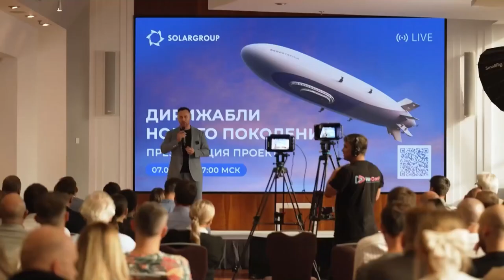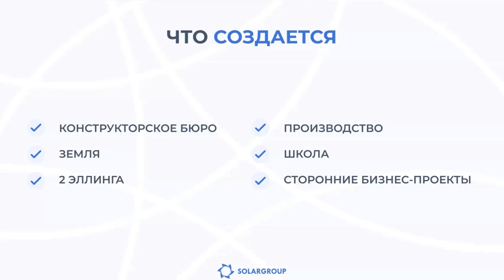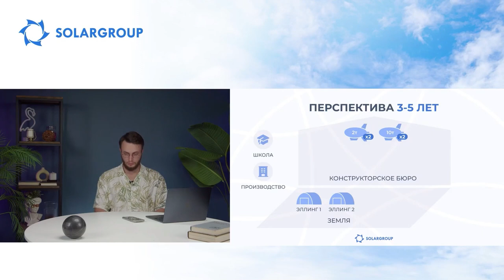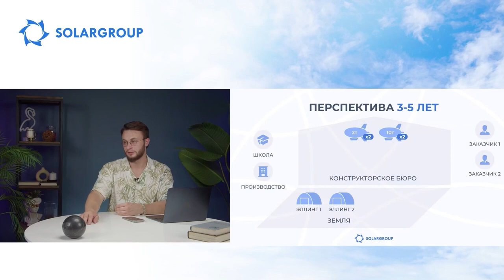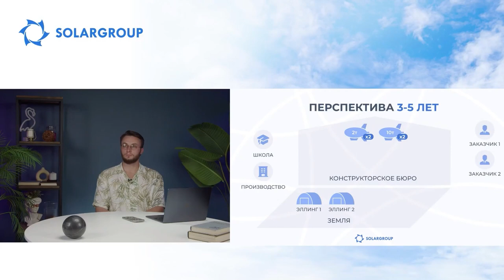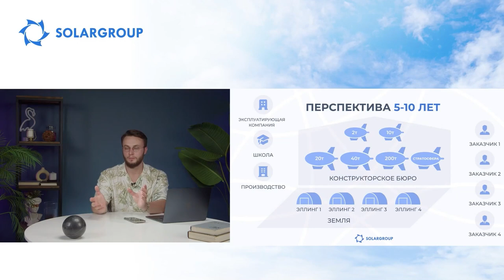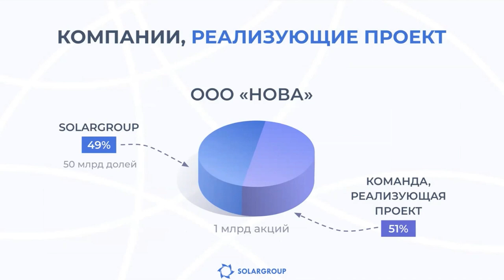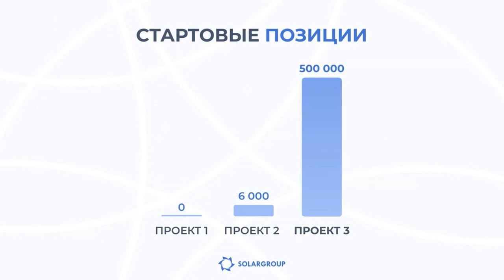Revival of airships: investment project presentation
Watch the broadcast recording to learn how you can support cutting-edge technology in aviation and earn a profit!

What's the broadcast about?

 • Presentation of the New Generation Airships project
 • Investment and partnership opportunities
 • Answers to your questions from experts

Speakers:
- Fyodor Konstantinov, Head of Project Department at SOLARGROUP,

💡 Learn the key details of the project and how you can invest in cutting-edge technology on the best conditions!

Join us on official social media to see us launch the first airship!

0:00 - Start of webinar
02:51 - Opening speech and webinar program announcement
09:34 - About airships
12:57 - Airship applications
20:35 - About stratospheric airships
22:25 - What is the advantage of airships?
40:30 - About the New Generation Airships project team
42:39 - What will be made as part of the New Generation Airships project?
48:20 - 3-5 year outlook for the company
1:11:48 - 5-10 year outlook for the company
1:20:48 - Project figures
1:27:25 - Companies implementing the project
1:30:44 - What is offered to investors?
1:31:28 - How will the project be funded?
1:36:20 - Partner program conditions
1:37:43 - Starting positions
1:42:00 - Will the New Generation Airships project have a competitive edge?
1:46:42 - How will airships be protected from gunfire?
1:51:03 - Where will helium be purchased?
1:54:08 - Will there be discounted airship flight tickets for Club 100 and Club 1000 investors?
1:57:22 - When and where will airship pilot training be available?
1:59:33 - Will the number of shares in the packages change along with going to stage one?
2:03:44 - How do I get into Club 1000?
2:09:06 - About Aerosmena
2:15:36 - What maximum weight can a cargo airship lift?
2:18:10 - Is there a permit for nuclear heat carriers used in thermal airships?
2:21:15 - What are the company's prospects for the next 10-15 years?
2:26:01 - The difference between the modern airship and its predecessor
2:29:21 - End of webinar